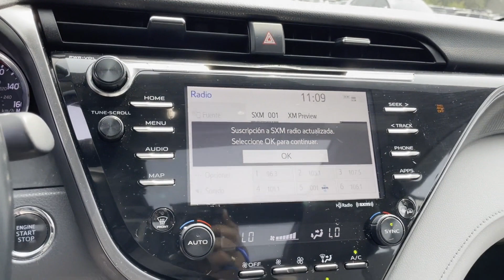Used 2019 Toyota Camry XSE 4T1B61HKXKU783189 Huntington Station, Melville, Commack, Huntington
2019 Toyota Camry XSE 4T1B61HKXKU783189 Video

This 2019 Toyota Camry XSE 4T1B61HKXKU783189 is full of phenomenal features such as: